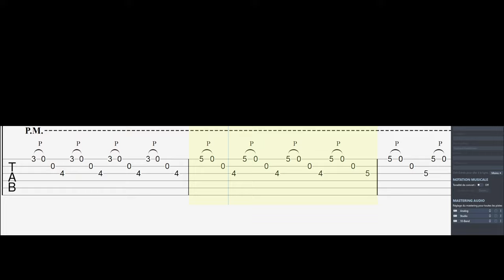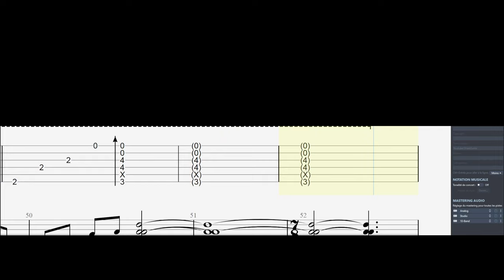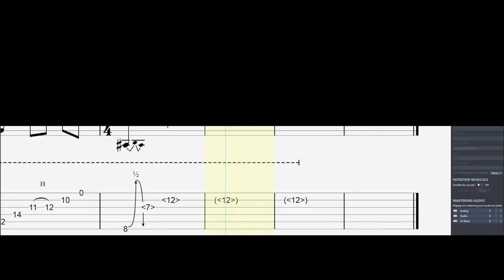How to play | Manuel Gardner Fernandes - The Most Beautiful / TAB Tutorial